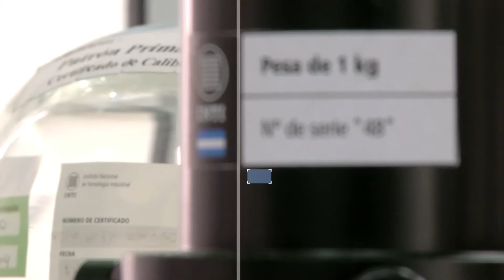Institucional INTI 2016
Un país con industria es un país de pie, por eso en el INTI trabajamos día a día para mejor la calidad de vida de millones de argentinos. Generamos y transferimos cocimiento a la industria para lograr una verdadera soberanía industrial. Por una industria argentina cada vez más fuerte.